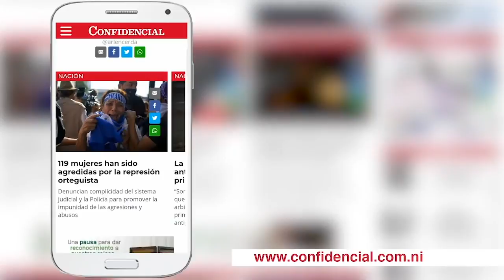Canciller de Costa Rica: “Diálogo con Nicaragua”, respeto a derechos humanos y democracia